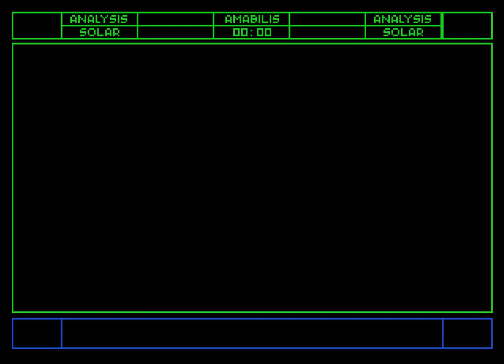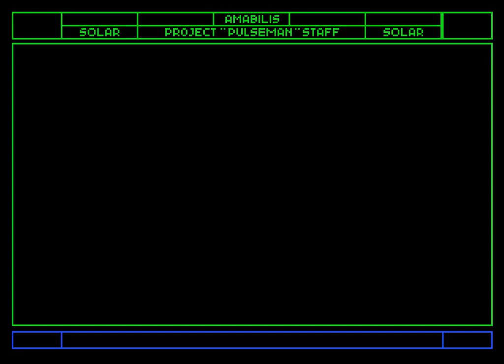Pulseman (1994) Mega Drive - NTSC-J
0:00 Intro
3:07 Stage 1. Japan
11:02 Stage 2. India
19:40 Stage 3. USA
28:15 Stage 4. Thailand
40:09 Stage 5. Alaska
52:28 Stage 6. Australia
1:04:08 Stage 7. Japan (final)
1:18:40 Ending/Credits